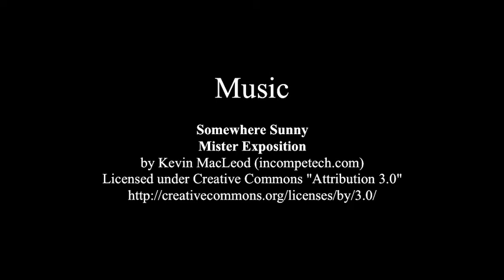Ev & "Itch" at Black Rock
Episode 75:  More vintage VHS footage for you this week from the Cabot Trail; this time it's Evan and myself at Black Rock beach getting knocked off our feet by a few big waves...